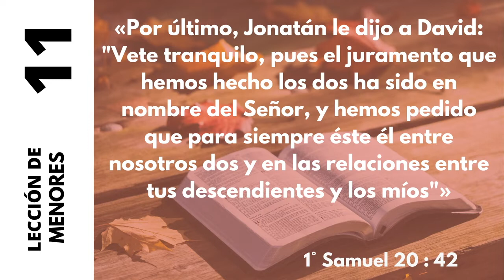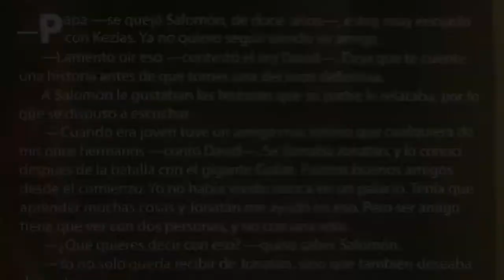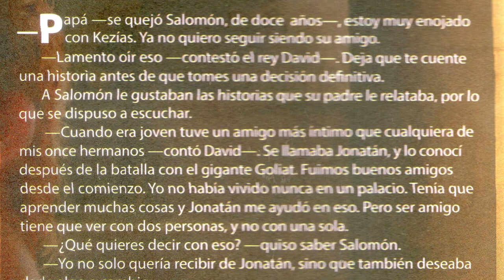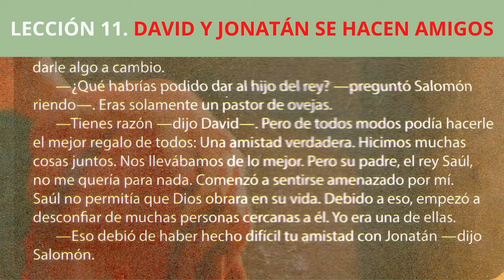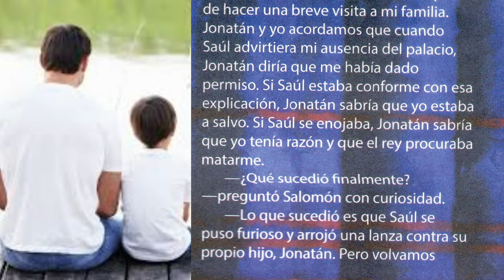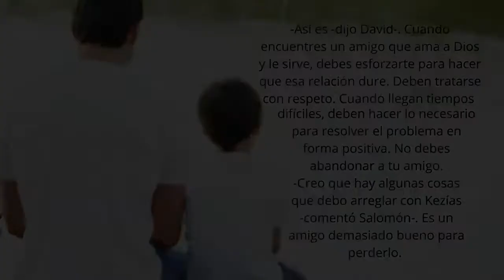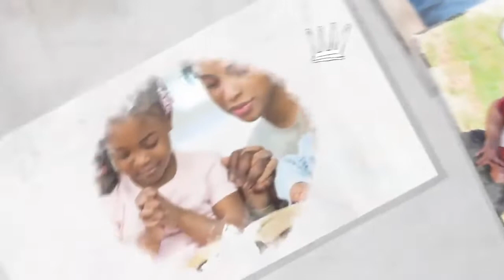Lección 11 Menores David y Jonatán se hacen amigos 12 de septiembre 3 trimestres 2020